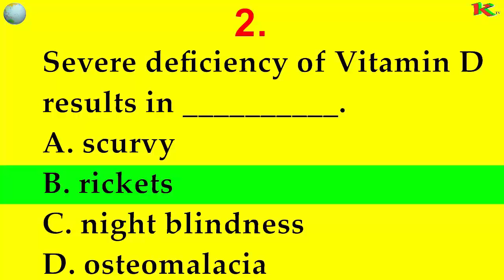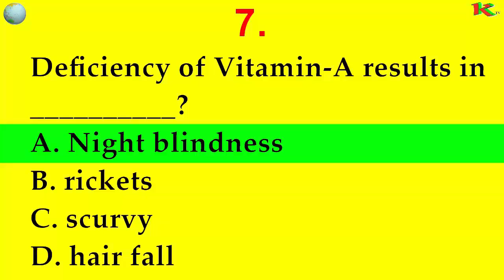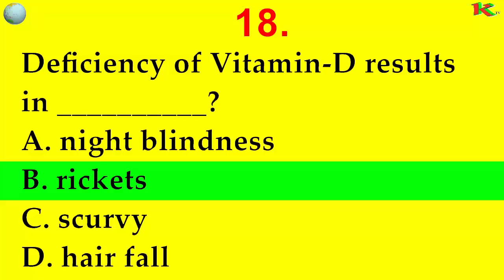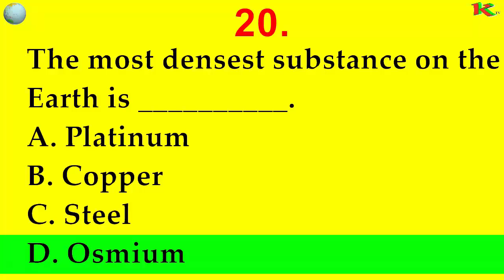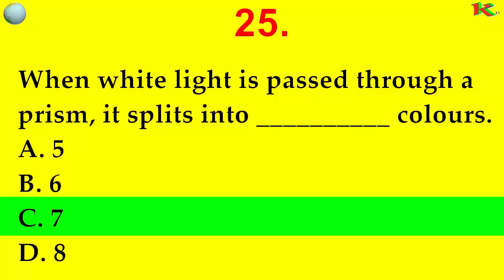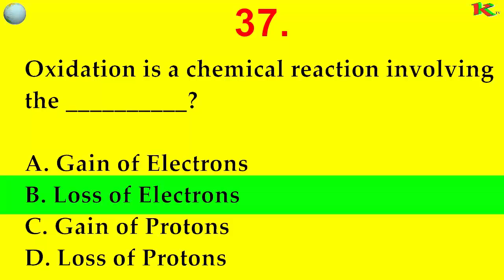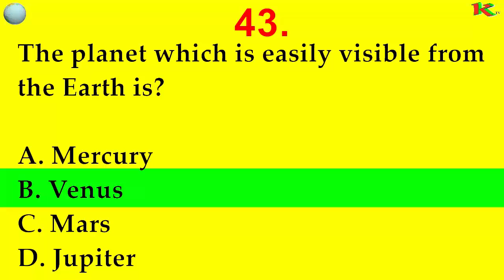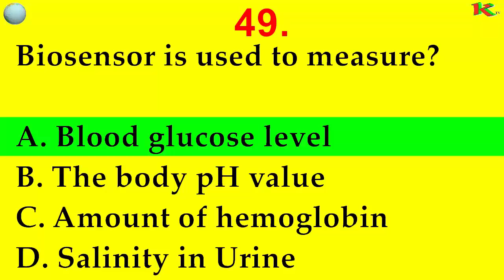Ultimate General Knowledge (GK) Quiz: Test Your Knowledge Part 1!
Welcome to the Ultimate General Knowledge (GK) Quiz Part 1! Are you ready to challenge your intellect and discover how much you know about the world around you? In this exciting quiz, we'll cover a wide range of topics, including history, science, geography, literature, and more. From famous historical events to scientific wonders, we've got it all! Test your wits, learn fascinating facts, and compete with friends to see who's the ultimate trivia master. Good luck!